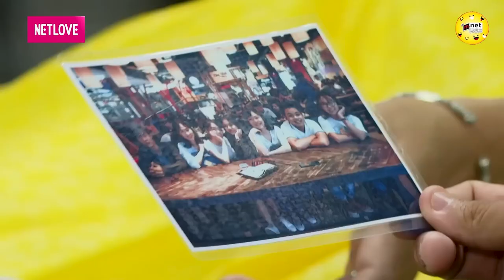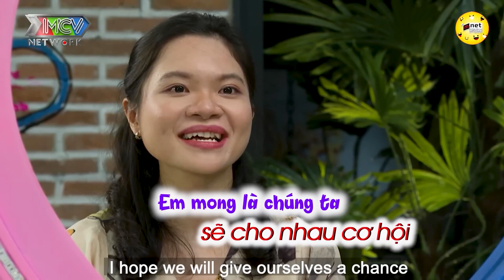Cặp Đôi Vô Cùng Ăn Ý. Chàng Trai Tìm Nhầm Nàng Trong Trò Chơi Tìm Người Và Cái Kết | Hẹn Hò